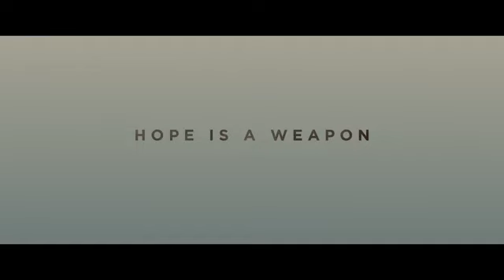Дюнкерк (трейлер фильма)